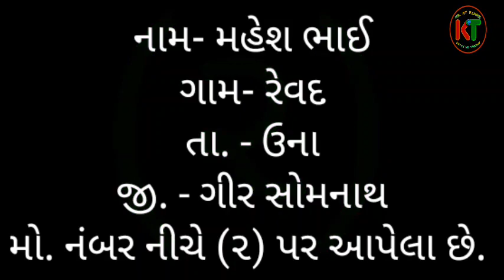thresar, trector vechav | વૃંદાવન થ્રેસર અને પાવરટ્રક ટ્રેકટર વેચાવ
my YouTube channel👉 @kutchnokhedut
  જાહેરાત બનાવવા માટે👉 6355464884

(૧) નામ- દિનેશ ભાઈ👇        ટ્રેકટર લેવા માટે

(૨) નામ- મહેશ ભાઈ👇        થ્રેસર લેવા માટે
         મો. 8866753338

music🎶- do_it.

થ્રેસર વેચાવ

વગેરે કાઢી સકાય છે.